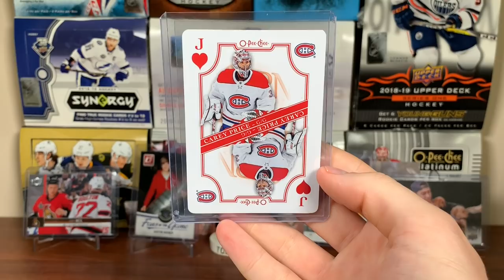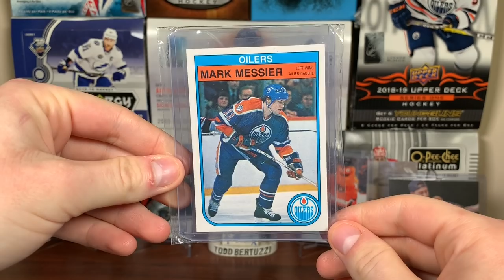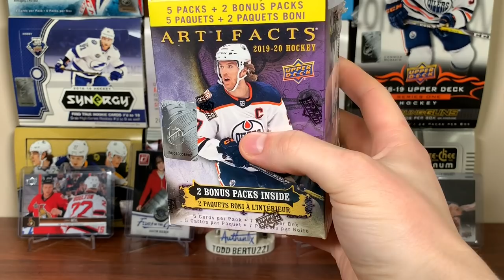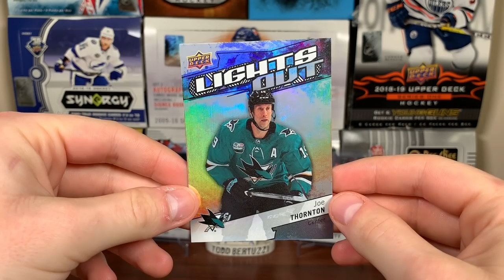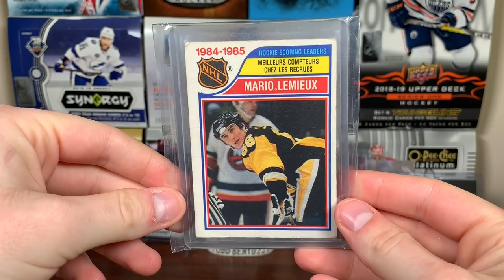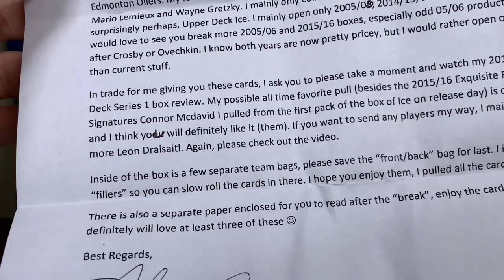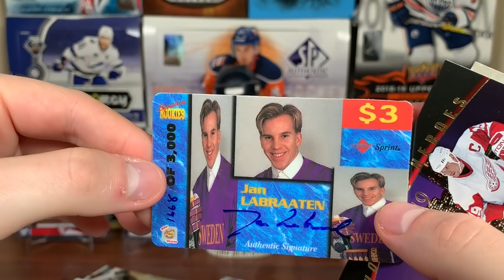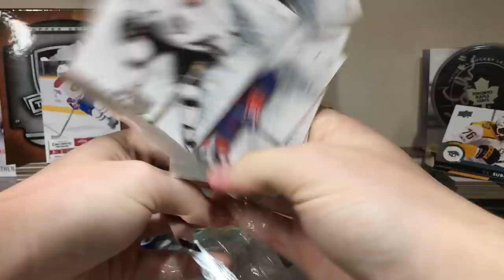THE SCARIEST MAIL VIDEO YET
Well, that was quite the mail vid.

zeeree
Canada